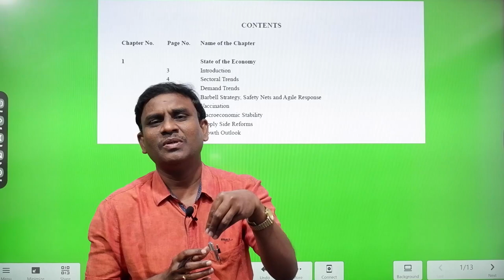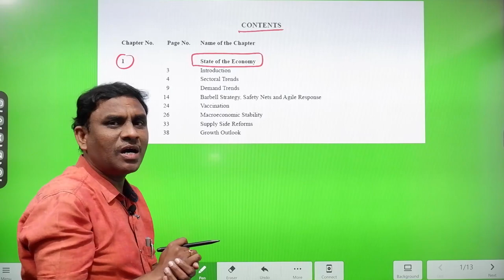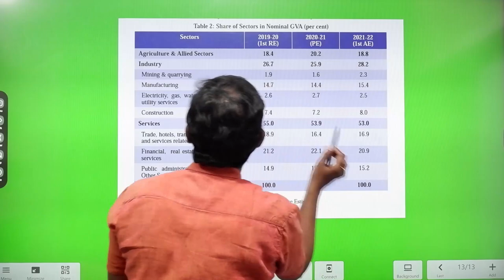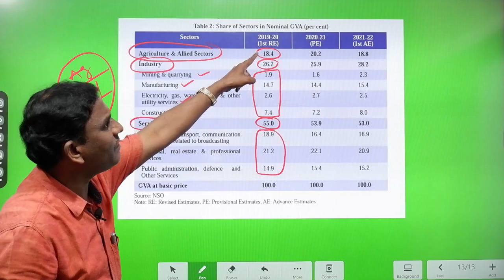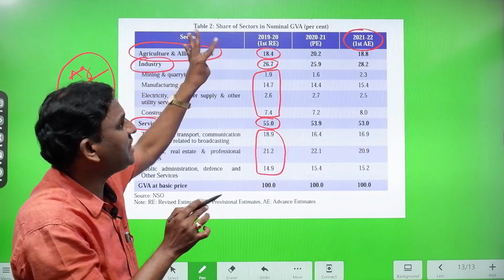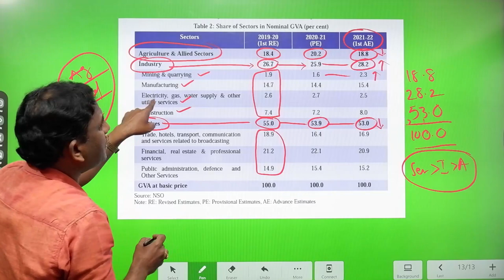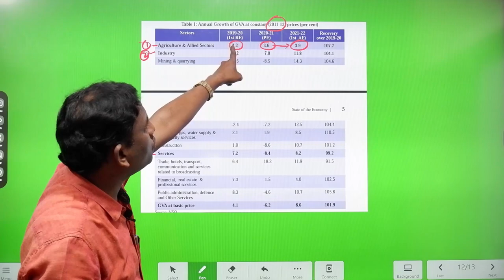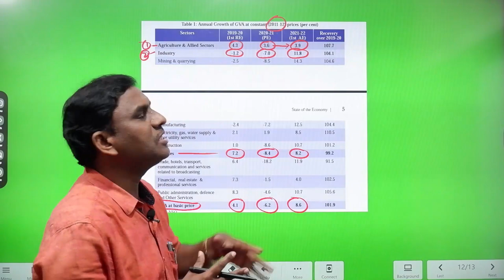2021- 2022 Economic survey తెలుగులో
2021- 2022 Economic survey తెలుగులో
APPSC Group-4 (Screening Test) Test Series -5000 Questions
                               By
                   Dr. Alladi Anjaiah
 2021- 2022 Economic survey తెలుగులో
*** For TEST SERIES & ONLINE COUSRES DOWNLOAD - MANA VIDYA ALLADI PUBLICATION APP - from Google play store

*** ENGLISH MEDIUM TEST SERIES & EXPLANATION AVAILABLE
#GROUP 1 TEST SERIES
TELANAGANA ECONOMY NEW EDITION
ALLADI ANJAIAH ECONOMY
ALLADI ANJAIAH SIR
TELANAGANA econpmy updated
TELANAGANA economy 2022
TELANAGANA groups 2022
TELANAGANA group1 economy
TELANAGANA group2 economy
GROUP1 economy latest book
GROUP2 economy latet 2022
GROUP2 economy latest
DEVELOPMENT ECONOMICS LATEST 2022
indian economic survey 2022
latest budget
telangana groups economy
ECONOMY 5000 practice bits